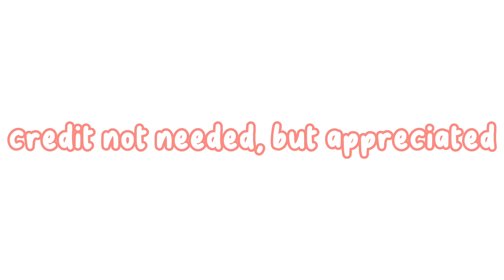4 FREE cottagecore intro templates!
˚₊· ͟͟͞͞➳❥ 𝐡𝐞𝐥𝐥𝐨 𝐭𝐡𝐞𝐫𝐞, 𝐰𝐞𝐥𝐜𝐨𝐦𝐞 𝐭𝐨 𝐦𝐲 𝐠𝐚𝐫𝐝𝐞𝐧!

꒰🌷꒱ 𝐢𝐧𝐟𝐨: Hey roses or welcome back!
today im giving u 4 free cottagecore intro templates! to use, screen record it! no credit needed but appreciated

꒰🍧꒱ 𝐜𝐫𝐞𝐝𝐢𝐭𝐬:
intro:: me (flowxroses)
outro:: me (flowxroses)
thumbnail:: me (flowxroses)
description:: flowxroses

꒰💡꒱ 𝐟𝐚𝐪:

↳ «q» whats ur dream pet in adopt me?
୭̥⋆*｡ ↳ a: my dp is mega poodle and mega bandicoot

↳ «q» when do you post?
୭̥⋆*｡ ↳ a: i post 2-3 times a week!

↳ «q» What kind of app do you use?
୭̥⋆*｡ ↳ a: i use capcut!

꒰🍧꒱ 𝐞𝐝𝐢𝐭𝐢𝐧𝐠 𝐢𝐧𝐟𝐨:
video edited with: ⋆⑅˚₊↱ Capcut, Picsart, Phonto/Pixlr E

thumbnail edited with: ⋆⑅˚₊↱ Picsart, Phonto, Pixlr e